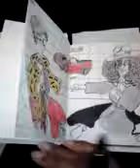"F line 1 062717"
On the Metra Rock Island Eight-O-Five to work that night
Vignette one